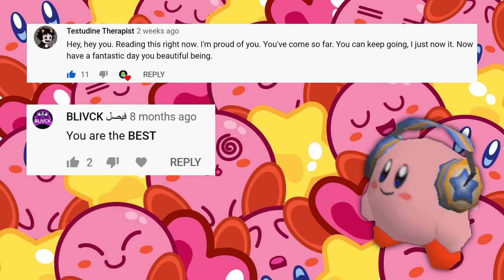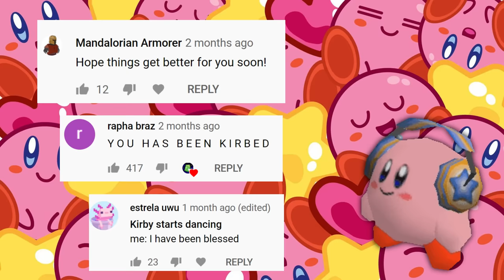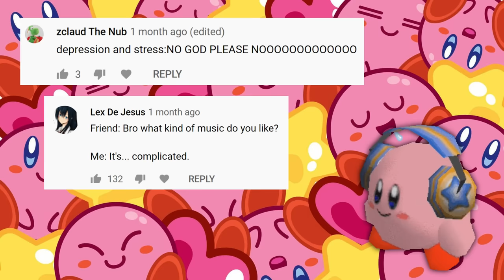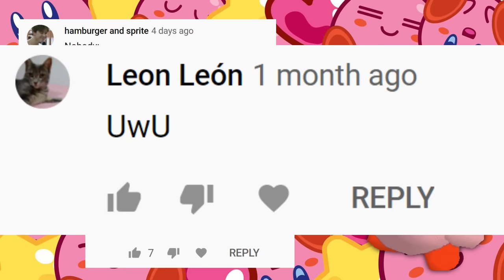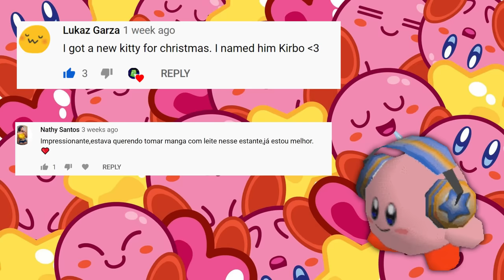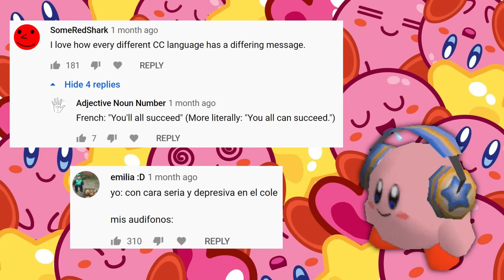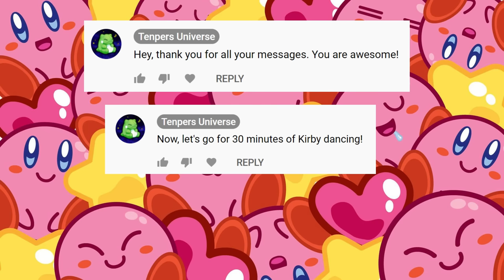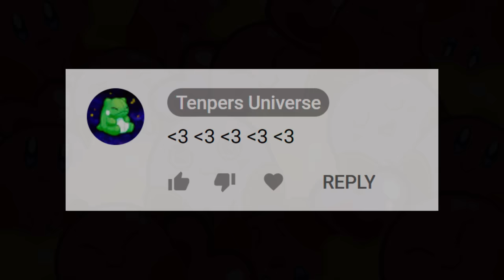45 minutes of kirby music to make you feel even better 😀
❤️ Support both the channel and me if you like this mix

➜ TRACKLIST
00:00 - Green Greens ~ Kirby Super Star
01:10 - Title Theme ~ Kirby's Return to Dream Land
02:50 - Gourmet Race ~ Kirby's Dream Land 3
05:07 - Bountiful Star ~ Kirby: Planet Robobot
07:48 - Dusk Dunes ~ Kirby's Epic Yarn
10:39 - Fine Fields Prairie ~ Kirby Triple Deluxe
12:14 - Training ~ Kirby 64: The Crystal Shards
14:35 - Vegetable Valley ~ Kirby's Adventure
16:18 - Friendly Field ~ Kirby Star Allies
19:11 - Lovely Yellow Va Va Vrooms ~ Kirby: Planet Robobot
22:34 - King Dedede ~ Kirby's Dream Land 3
24:21 - Strawberry Shortcake ~ Kirby: Squeak Squad
25:34 - Oasis Area ~ Kirby's Return to Dream Land
27:37 - Dyna Blade ~ Kirby Super Star
28:54 - Sand Canyon 1 ~ Kirby's Dream Land 3
31:32 - Tower to the Sky ~ Kirby's Adventure
33:07 - Pop Star ~ Kirby 64: The Crystal Shards
36:05 - Having Fun Outside ~ Kirby: Squeak Squad
37:43 - Sky at Sunset ~ Kirby Triple Deluxe
40:32 - Outer Rings ~ Kirby's Epic Yarn
42:28 - Let's Be Friends♡ ~ Kirby Star Allies

PS: This channel is not monetized, the ads you may see are not from me ;)